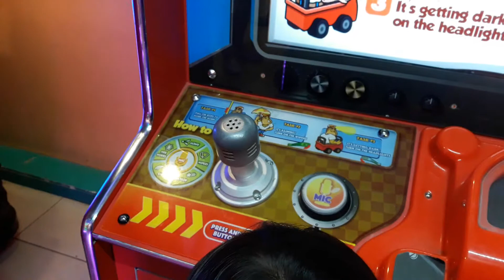Mikay at tomsworld